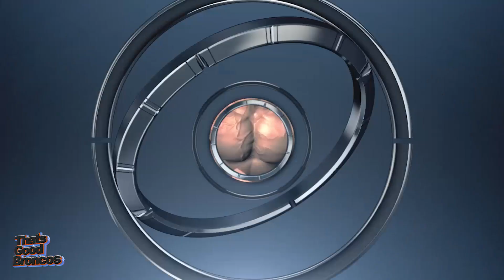Denver Broncos vs Arizona Cardinals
ThatsGoodBroncos brings you all the important highlights from the Broncos 41-20 victory over the Arizona Cardinals.

Peyton Manning threw 4 touchdowns on the day and finished the day with 503 career touchdown passes. Manning is only the second quarterback to throw 500 touchdowns and he now trails Brett Favre by 5 TD passes. Demaryius Thomas had a record setting day with 226 yards receiving and two TDs to go along with it.

Brandon Perna does a mediocre job highlighting the Broncos NFL season. If you like mediocrity then follow Brandon on: